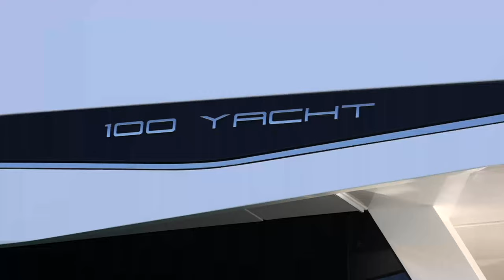Sunseeker 100 Yacht Scorpion | For Sale With Sunseeker Brokerage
“Scorpion” is a stunning and barely used example of this multi-award winning new design 100 Yacht from Sunseeker International.

“Scorpion” is a turn-key beautiful example that provides buyers with an opportunity to beat the waiting lists for the breath-taking 100 Yacht.